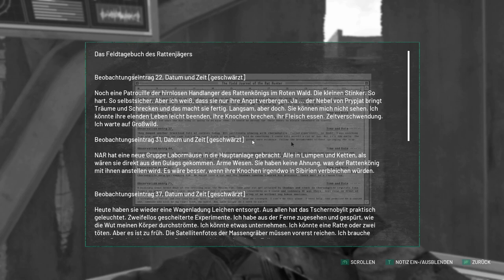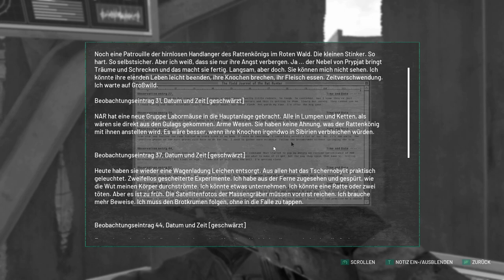CHERNOBYLITE ☢ 026 - Die Rattenfalle